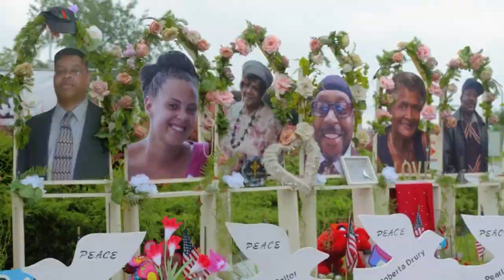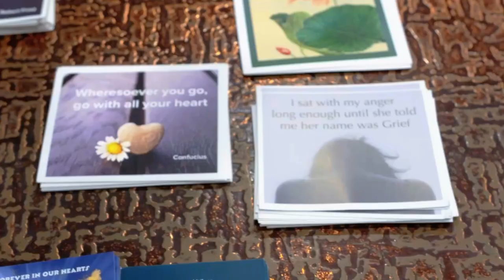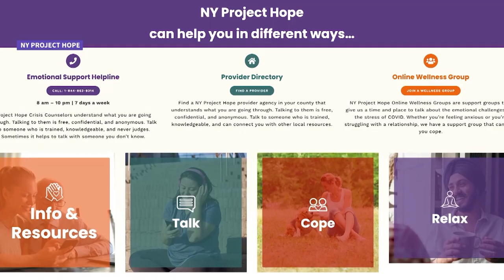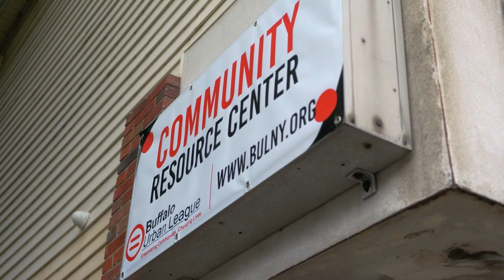How The Grocery Store In Buffalo Became Such A Target (In The Loop)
Before the Tops supermarket in Buffalo, New York, the area was known as a food desert, which is an area with limited access to healthy and affordable food. These problems actually come from a long legacy of discrimination in housing and community planning, and the shooting in Buffalo has brought the phenomenon of supermarket redlining to the spotlight.